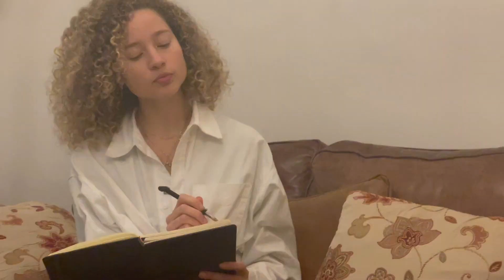Olivia Burgess 2 - The Movers